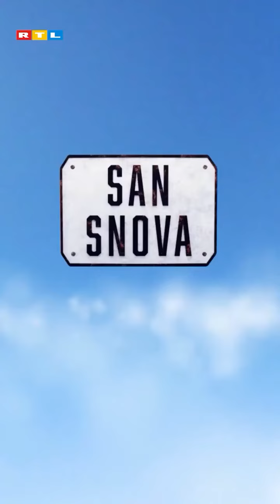San Snova - Nije lako biti Rudolf Herman!